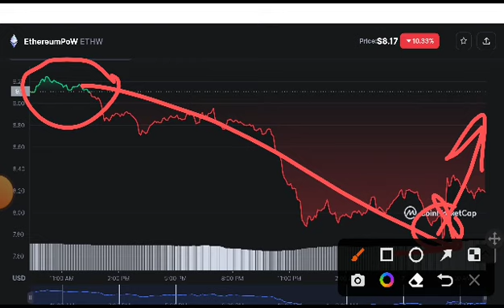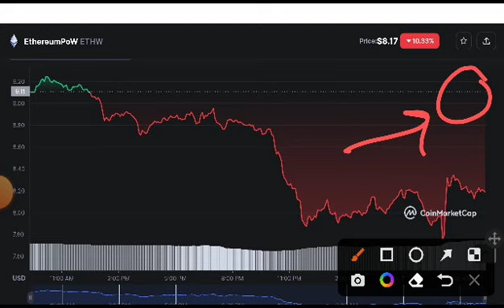EthW coin Alert News! Ethereumpow Ethw Price Prediction! EthW coin News Today